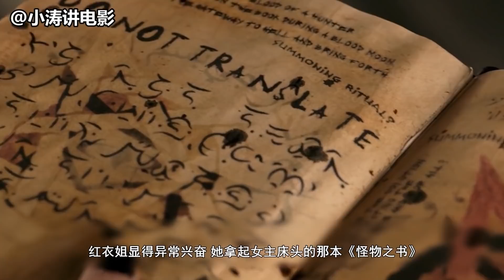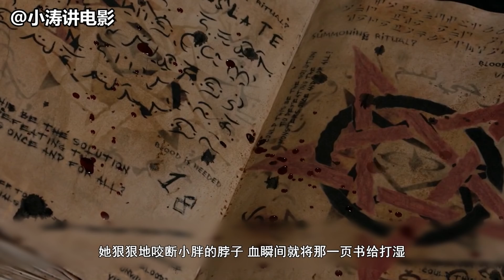分分钟看电影：几分钟看完英国恐怖电影《怪物之书》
索菲的18岁生日派对变成了一场大屠杀，六个可怕的怪物袭击了她的房子，意图吞噬派对的客人，杀死任何试图离开的人。